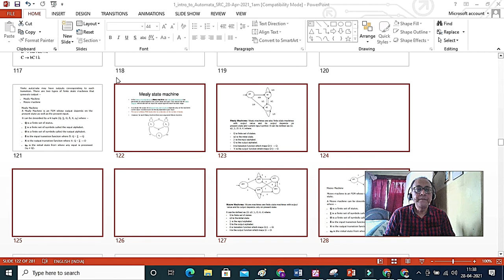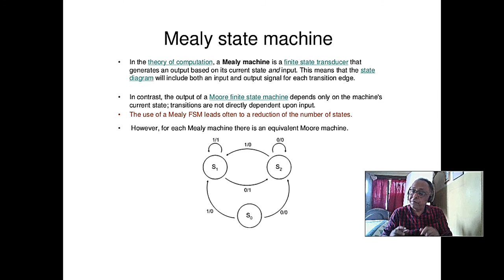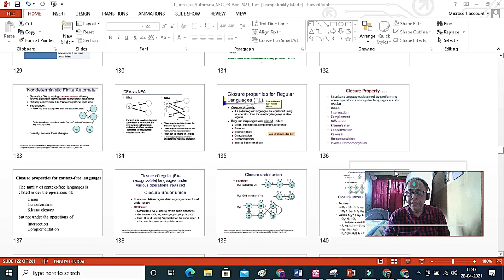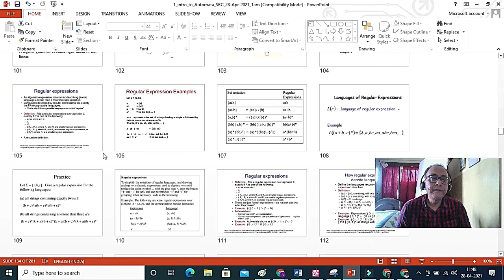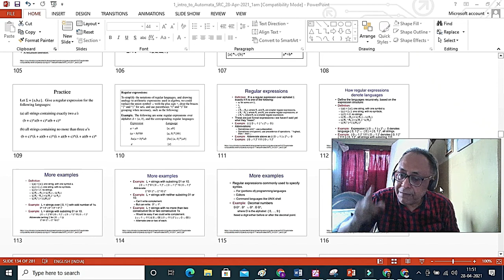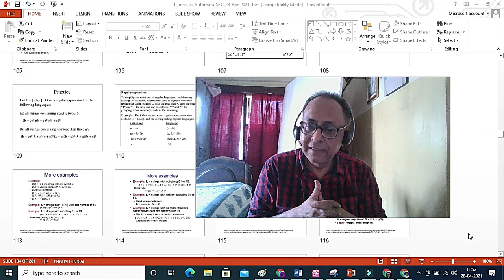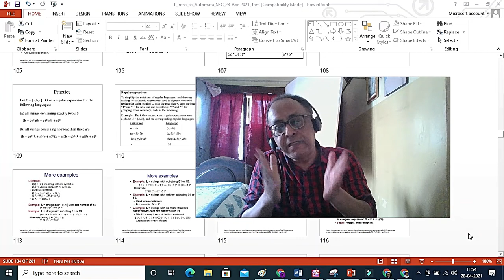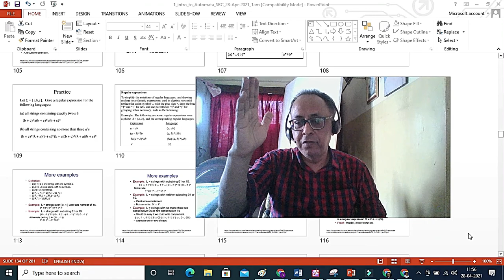L13 online 28-Apr-21 Chomsky hierarchy Type 3, 2, 1, 0 grammar. Gamma as Symbol. Plz see descripn.